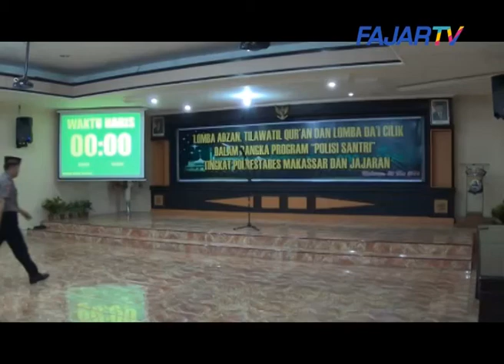POLISI IKUT LOMBA DA'I DAN ADZAN